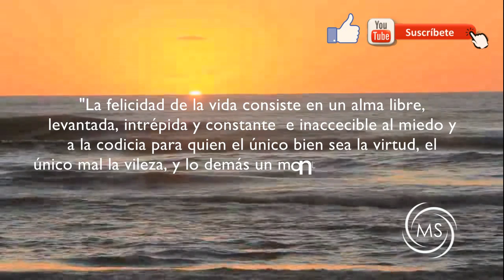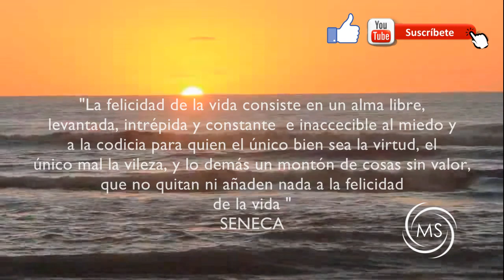LA FELICIDAD ESTÁ EN UNA SALA DE ESPERA Motivación Coaching Terapéutica 152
LA FELICIDAD ESTÁ EN UNA SALA DE ESPERA
Capitulo final de la serie “una aventura llamada felicidad”

Finalizamos con nuestro ciclo de motivaciones que hemos denominado “una aventura llamada felicidad”. Alguien dijo alguna vez de manera genial que la felicidad estaba en una sala de espera. Y tenía toda la razón. ¿Qué podemos hacer cuando esperamos un vuelo? que se nos ocurre cuando esperamos el metro? ¿Qué actividad alternativa posemos desarrollar mientras esperamos los resultados de un    examen? Si mis queridos amigos. La felicidad es un acto estrictamente creativo y exige de nosotros no solo cambiar la percepción frente a las circunstancias externas y sino ser muy imaginativos para lograr el gozo, incluso en cosas que parecen insignificantes. Porque tienes derecho a un nuevo amanecer con infinitas posibilidades para mejorar tu vida.

Si este video ha sido de utilidad para tu vida y proceso personal, me agradaría que hicieras un clic en me gusta. Recuerda hacer clic en la campanita para que recibas las notificaciones de los nuevos videos.
Te invito a Dejar tu comentario, eso  nos enriquece a todos.
Si deseas una consulta personal , que desarrollemos un tema de tu interés o te nace APOYARNOS CON UNA DONACIÓN voluntaria puedes comunicarte al correo

Responderé a tus inquietudes y sugerencias lo antes posible.
Te recuerdo que Tu donación se destina para  seguir adelante con este propósito, financiar los talleres que hacemos de manera gratuita y el trabajo social con la comunidad.
Gracias ,  gracias , infinitas gracias.

Bendiciones